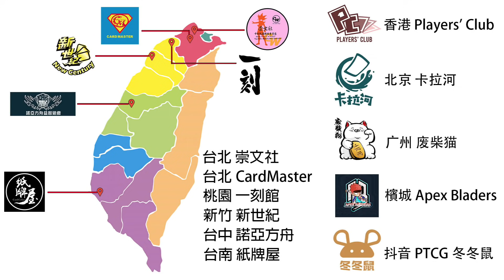【芒果的PTCG】【中文版C ON】火伊布 VMAX